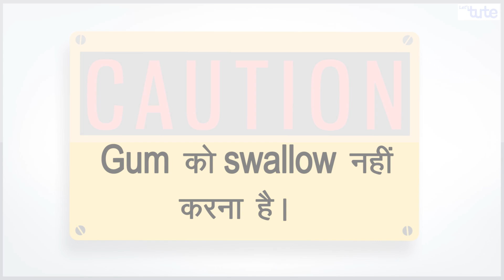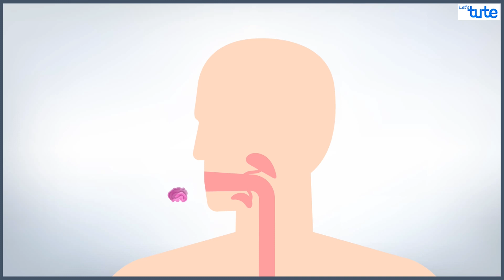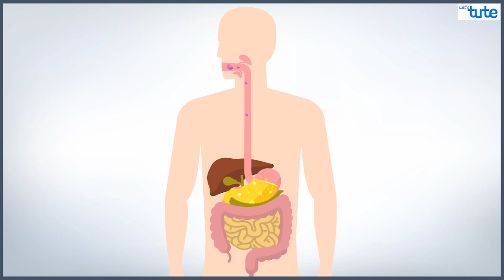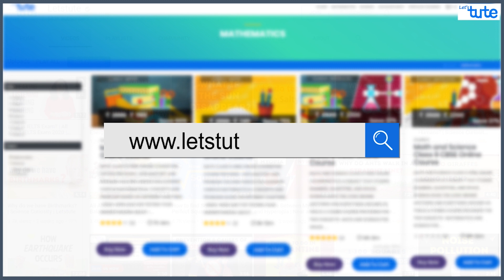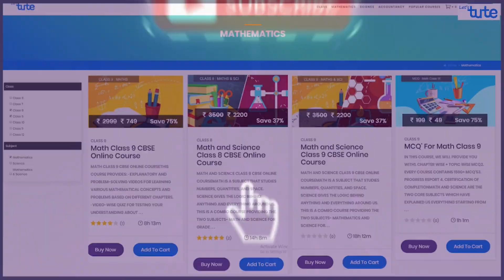What if we Swallow Chewing Gum | अगर आप च्युइंग गम खागए तो क्या होगा | Letstute in Hindi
Hello Friends,
  Checkout our video on What if we Swallow Chewing Gum | अगर आप च्युइंग गम खागए तो क्या होगा  | Letstute in Hindi

दोस्तों हम में से ज्यादा तर लोगो को Chewing Gum खाना बहोत पसंद होता है। और हम हमेशा अपने घर  किसी ना किसी member से यह सुनते है की Chewing Gum नहीं खाना चाहिए।  क्योकि यदि वो हमारे पेट में चला गया तो problem हो सकती है। तो दोस्तों आप को क्या लगता है की क्या सच में Chewing Gum निगलने से कोई problem होती है। तो दोस्तों आज इस video में आप के सभी सवाल ले जवाब मिल जायेंगे।  इसलिए इस video को end तक देखना ना भूले।

Equipment:

1: Green Backdrop Background YouTube Video Shooting
2: DIGITEK® (DTR 550LW) (170 CM) Tripod For DSLR, Camera
3: Godox SB-UBW Series Octa (SB-UBW120 47'') lights
4: Cellphones TriPod t Adapter For Mobile Phone
5: Aerial Acoustic Foam
6: Travel Adapter
7: AmazonBasics Camera Lens Protective Pouches - Water Resistant
8: AmazonBasics Backpack for Cameras and Accessories

Accessories:

1: SanDisk 128GB SD Card - SDSDXXY-128G-GN4IN
2: SanDisk 128GB Extreme Pro SDXC UHS-I Card - C10, U3, V30, 4K
3: Canon EF-S 24mm f/2.8 STM Lens
4: Spe Tulip 58Mm Flower Lens Hood (Black) For Canon Eos
5: Graphic Tablet
6: Microphone with 20ft Audio Cable
7: Headphones for Home & Recording studio
8: Studio Condenser Microphone

Software:

1: Effects and Cinema 4D Lite: 3D Motion Graphics Using CINEWARE
2: Adobe Photoshop CC for Photographers 2018 Paperback